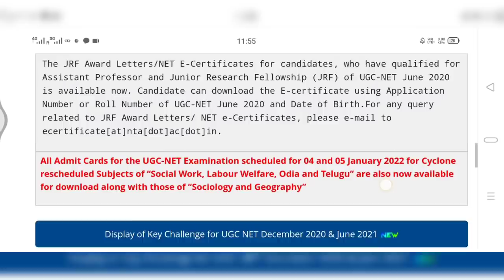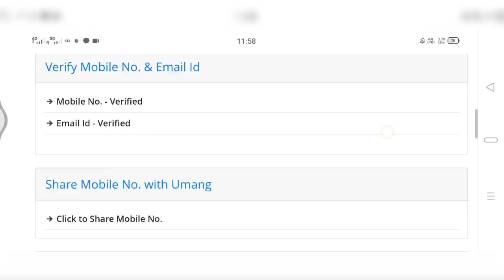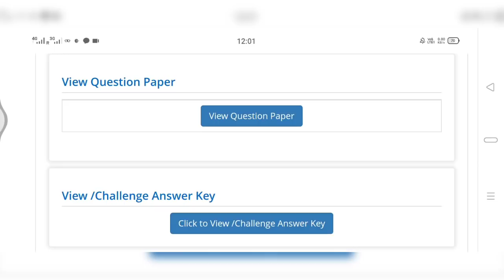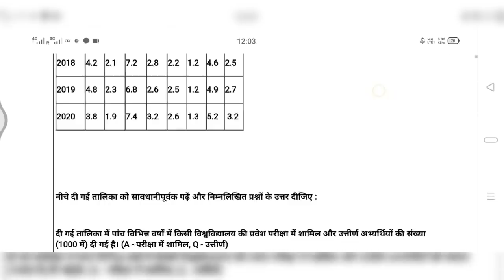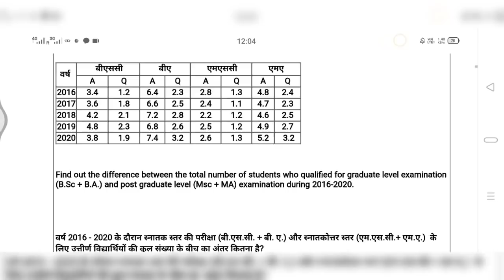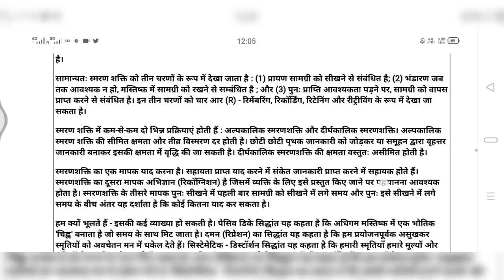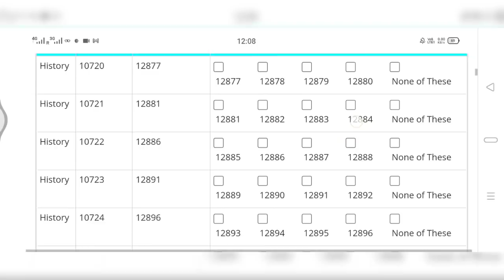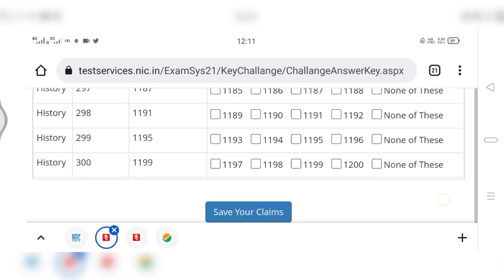OFFICIAL FINAL RESULT | UGC NET RESULT 2021 | ugc net result 2021 kaise dekhe | ugc net result 2022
OFFICIAL RESULT OUT | UGC NET RESULT 2021 | ugc net result 2021 kaise dekhe | ugc net result 2022

In this video Dharmendra Kumar chaurasiya will be discussed on the NTA UGC NET RESULT EXPECT DATE

ugc net ka result kaise dekhe
ugc net official answer key 2021